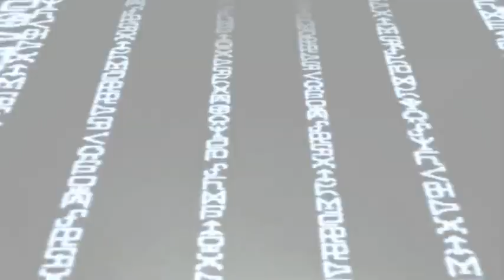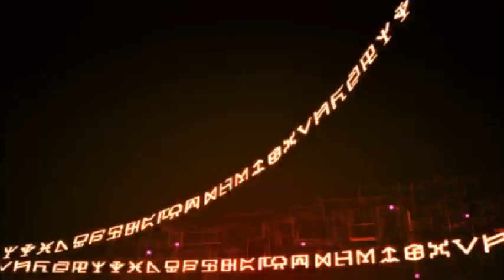Digimon World: Data Squad [PS2] Gameplay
Gameplay of Digimon World - Data Squad, a video game for the PlayStation 2 gaming console.